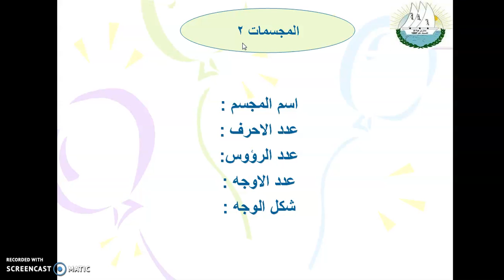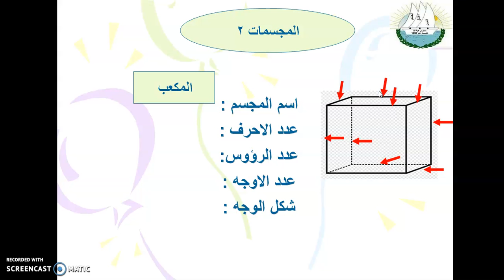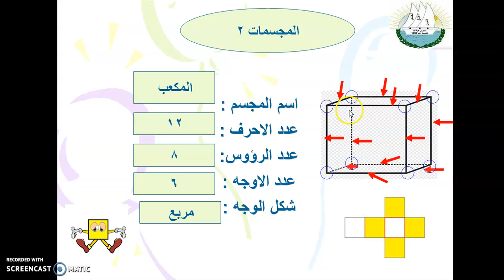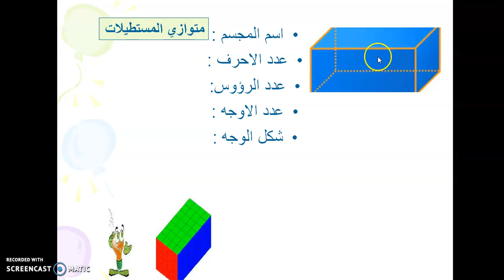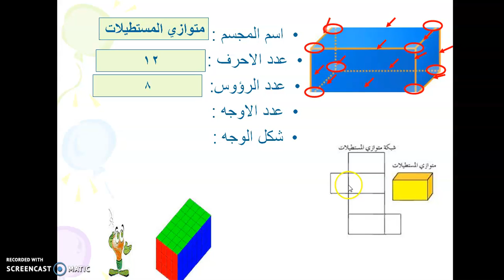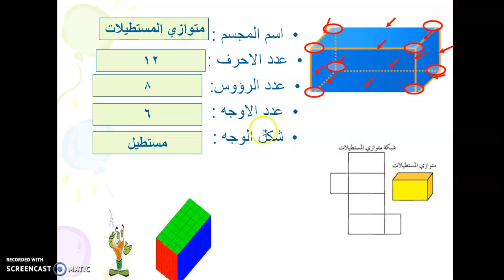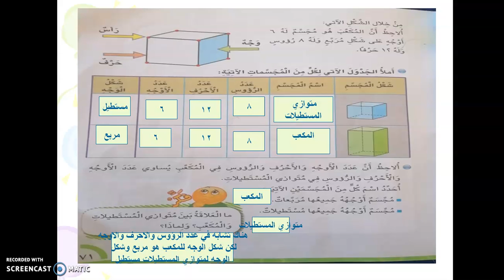رياضيات ثالث المجسمات ٢